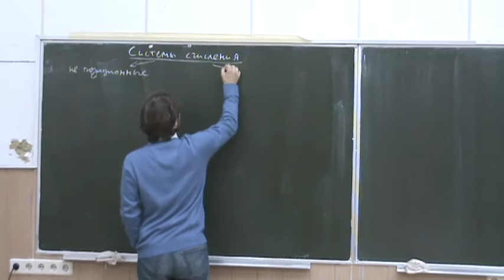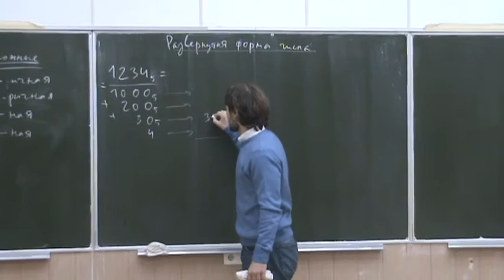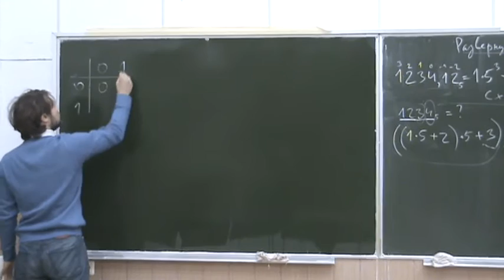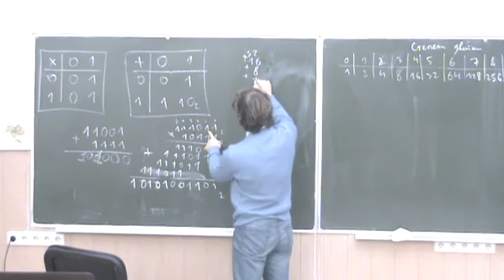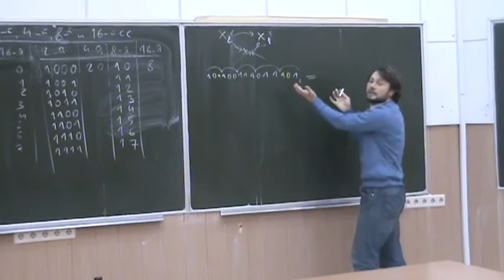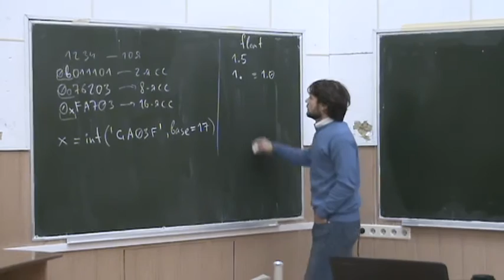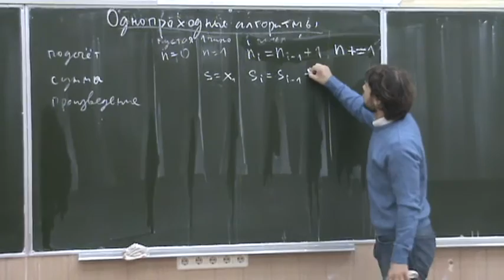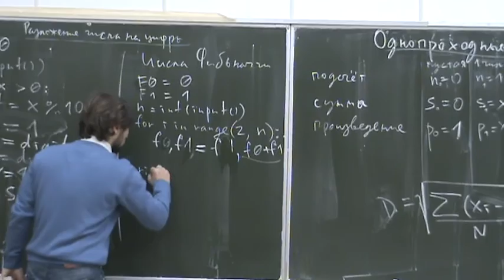Информатика первого года, ФБМФ - семестр 1, лекция 3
Прочитана 15 сентября 2016

Темы, рассмотренные на лекции:
- Позиционные системы счисления
- Литералы чисел в Python
- Разложение числа на цифры.
- Однопроходные алгоритмы: подсчёт, сумма, произведение.
- Среднее арифметическое.
- Среднеквадратическое отклонение: однопроходный алгоритм.
- Логические операции в Python.
- Описание простых функций с параметрами.
- Числа Фибоначчи